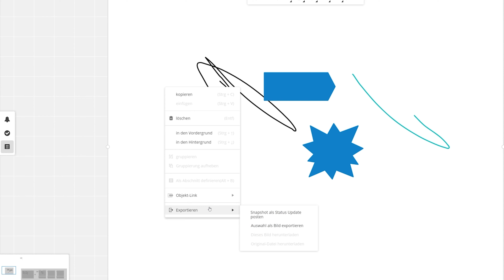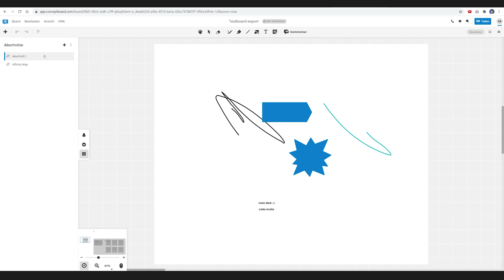Conceptboard Exportieren Tutorial - Exportieren leicht gemacht!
Exportieren in Conceptboard ist nicht schwer! Man kann das ganze Board exportieren, Abschnitte und auch einzelne oder mehrere Objekte.

In diesem Video über Conceptboard bekommst du diese Funktionen schnell erklärt!

0:00 Intro
0:24 Bild oder PDF exportieren?
1:24 Board exportieren
2:40 Abschnitte exportieren
3: 30 Objekte / Selektion exportieren